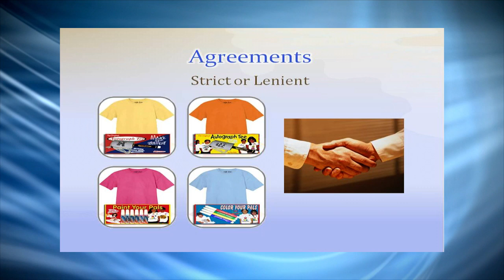Video 24 -- Why People Blog About High School Reunion Fundraisers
Why People Blog About High School Reunion Fundraisers is video 24 of 30 High School Reunion fundraiser videos, provided compliments of SIGnaShirt Specialties Promotional Fundraisers.

Fundraising custom shirts and craft kits you design online for your next High School Reunion fundraiser or fundraising event will explode your profits!

WHOLESALE High School Reunion Fundraiser 'Custom Branded' Shirts, Craft Kits, Creativity Kits and promotional products with Your Logo only available from: